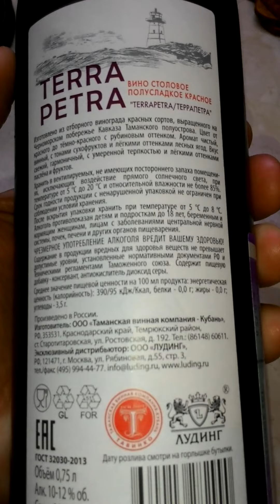Вино Terra Petra